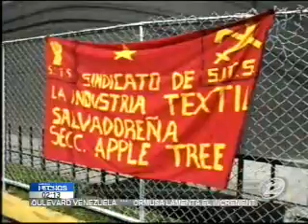San Marcos: Trabajadores del sindicato de la Industria Textil denunciaron malas prácticas laborales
Alrededor de cien miembros del sindicato de la Industria Textil Salvadoreñas se mantienen dos días concentrados frente a una fábrica de San Marcos en protesta a la violación de sus derechos sindicales y amenaszas de despidos a 600 personas.